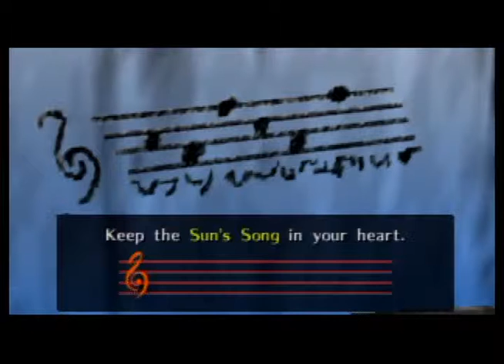Let's Play Ocarina of Time with James Part III: Nothing of Value is Gained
Feeeeetttccchh quueesssttss!!!